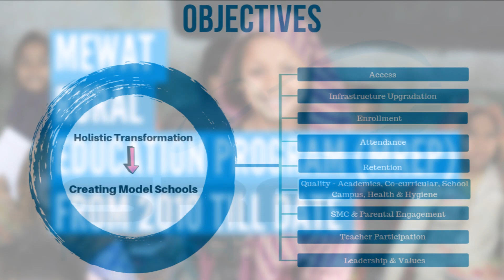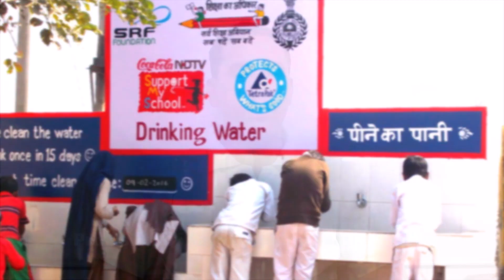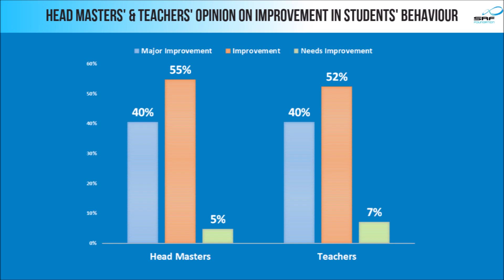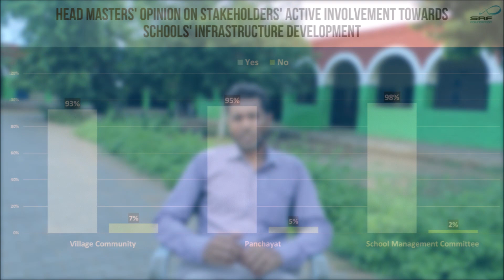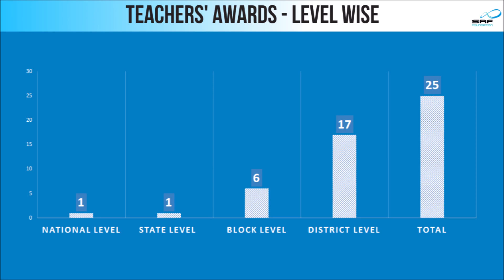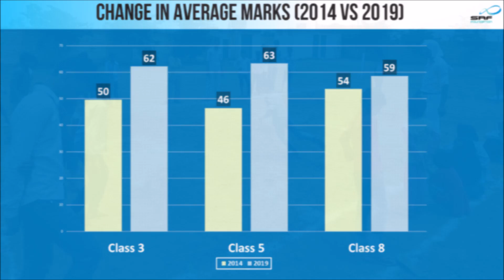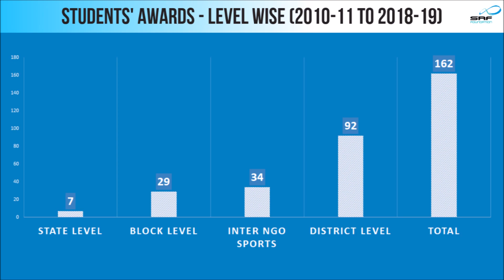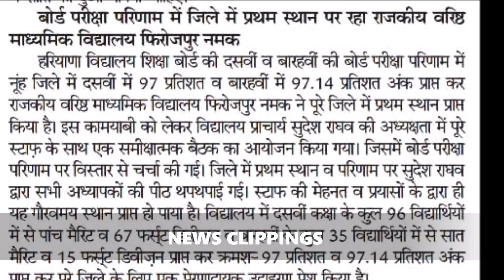SRF Foundation Mewat Rural Education Program Impact Assessment 2010-11 to 2018-19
During 2010-11, SRF Foundation launched the Mewat Rural Education Program ( MREP) in Nuh Block of Mewat, which is a relatively backward district in rural Haryana located about 50 km away from Gurgaon.

The objective of MREP has been to transform government schools in the rural areas of Mewat in Haryana into efficient and effective learning centers.

This video showcases the positive changes that can be seen in the forms of physical, academic, digital and behavioral transformation among the schools, students, headmasters, teachers, parents, Govt. officials and community that SRF Foundation has brought in ten years of its operation in Nuh, Mewat.